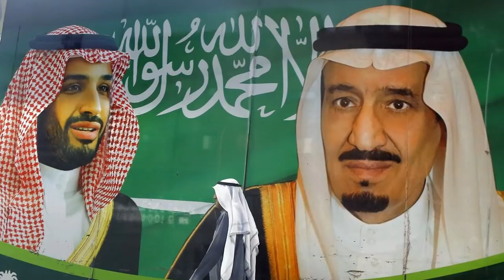Latest Umrah Opening News , New Law and High Tension in Saudi Royal Family in Urdu by Kaiser Khan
Mohammad Bin Salman and Father King Salman detained princes at Royal Palace and now everyone is looking for what is going on Saudi Arabia. This is inside story...

Book your personal counselling session with assessment by Kaiser Khan